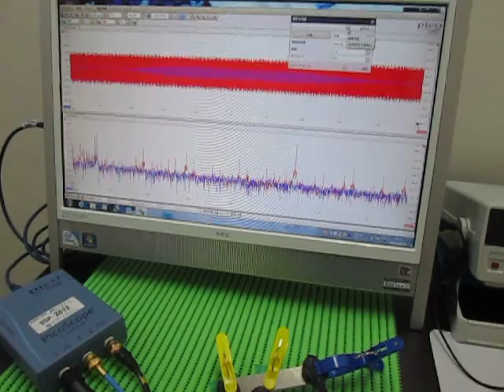超音波テスター(ultrasonic tester)